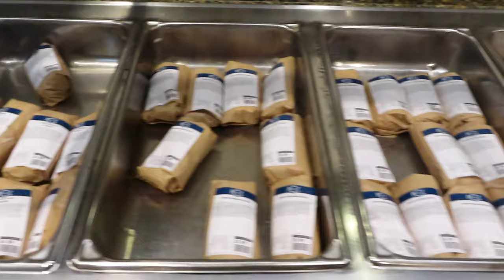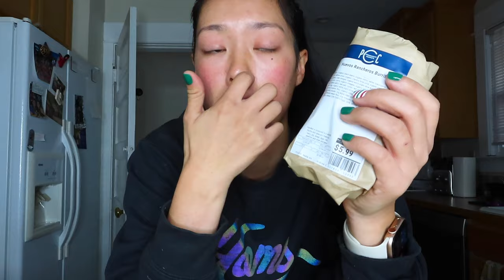vlogmas day 3 - Have a Lazy Sunday With Us!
Vlogmas - means long hangouts and chats every day leading up to Christmas! Be ready for some behind the scenes, workouts, friends and family content! All the content you have voiced is here! You'll be sick of us by Christmas! Buckle up!